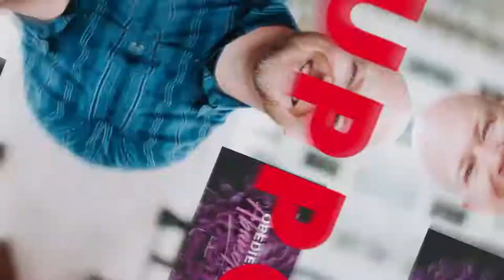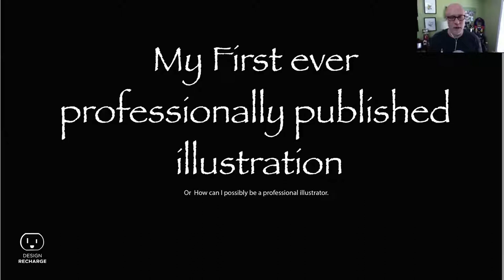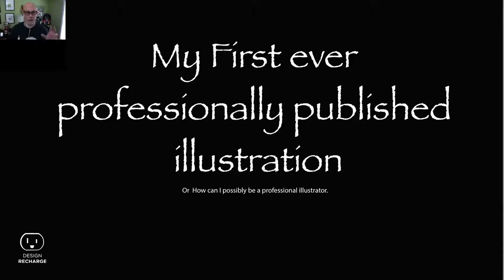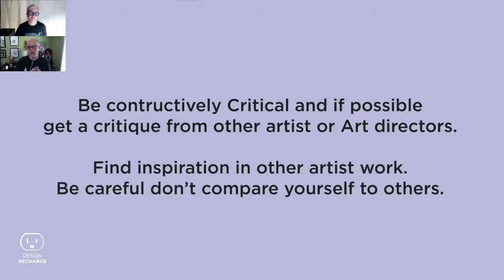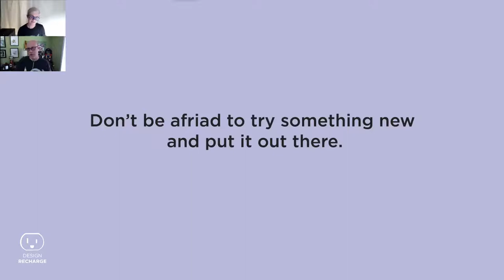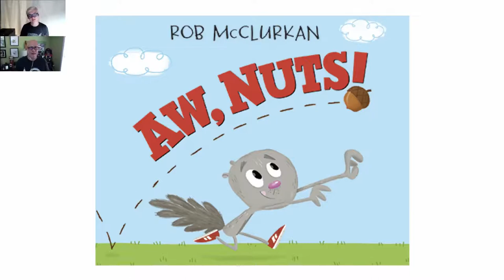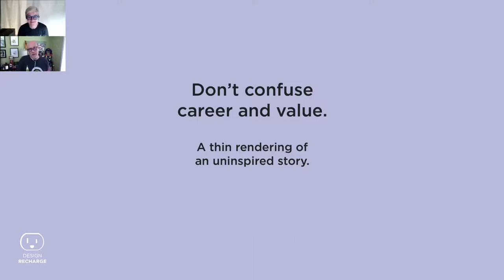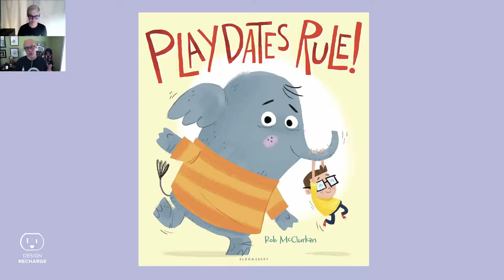What’s Stifling Your Creativity with Rob McClurkan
Do you know what you want to create?

Do you think the niche isn't big enough and there won't be enough work?

Do you know what it takes to make it?

Are you prepared for the industry to change? Are you ready to pivot if necessary?

Even the children's book industry has changed in the last 20 years. Our guest this week is my friend, illustrator, designer, entrepreneur, Rob McClurkan knows about niching down. He knows about staying motivated even when stifled creatively. Rob is driven, motivated to his craft and his family. He is a bottom cheerleader for sure, a lifter, a lover of people and helps so many illustrators.

Episode 347 Aired Wednesday, June 3, 2020. We talked about how Rob deals with creative choke and how he stays fresh and nimble creatively after 15 years of business.

To get the live link, sign up You'll get an email then click the link and join us live.

Linked In: LinkedIn.com/company/recharging-you

Recharging You helps you by providing training & coaching, I guide creative entrepreneurs to reach their business goals.

Recharging You is the home for The Design Recharge Show which is an interactive, web show and podcast recorded live with an audience where interviews of designers, illustrators, industry leaders, and business professionals happen weekly. Design Recharge is about Hope, I share stories and tips of how creatives got further in their career / entrepreneurial journey.

We believe every entrepreneur should be supported, challenged, and encouraged as they grow their business. I understand how overwhelming and demanding building a creative business can be because I have been growing my business for 17 years.

Here's how the group works: 1. I listen carefully to your goals and struggles 2. Work with you to identify patterns and unlock opportunities 3. I walk with you through this transformation and help you reach your business goals.

Join the Wait list and be first to find out when the next season opens. So you can stop being stuck and doubting your value and your decisions and instead start seeing growth in your mindset and in your business.